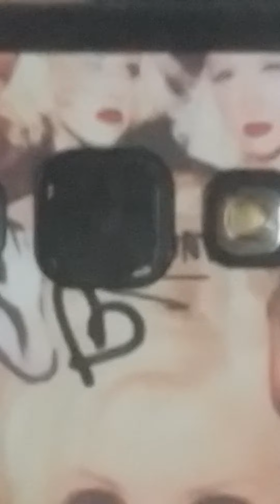14. dubna 2021